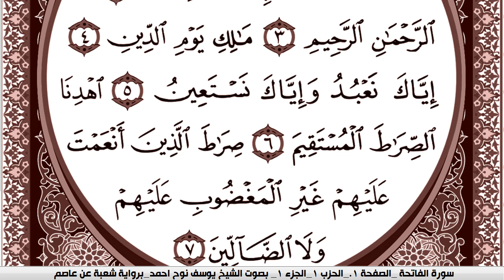سورة الفاتحة مكتوبة يوسف نوح احمد Surah Al Fateha برواية شعبة عن عاصم